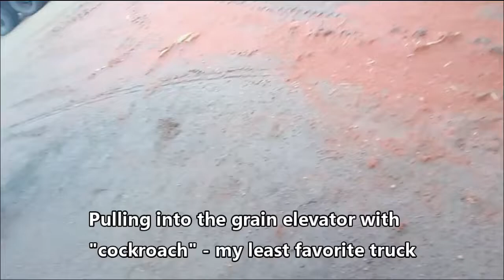Dropping Corn at the feedlot in the Cockroach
Unloading corn in the worst truck ever. No time to fix it this season, we were short one truck. Exhaust leaks, bad 2-3 shift fork, no parking brake - and vac over juice brakes at that. Not something you want to take down 20 miles of rough dirt road. Hopefully in the spring it'll get some much needed attention. This is the same Loadstar from the 5x4 Twin Stick video. Once again, thanks to my son for filming.